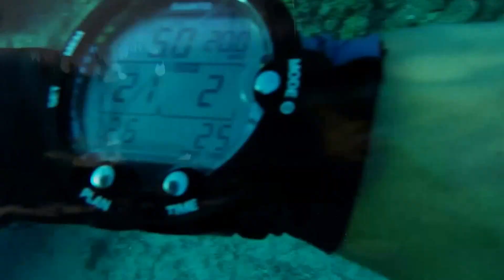VLOG #15 GBR 2.0 - Mike Ball Diving Trip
Mike Ball Experience
4 Night Trip to the GBR and Coral Sea (Osprey Reef)
Flight back from Lizard Island in 180ft high above sealevel

Also spotted but not on tape:
- Manta Ray
- Minkhie Whales

I missed (but they where spotted):
- Hammerheads